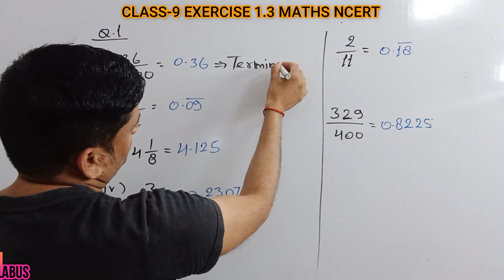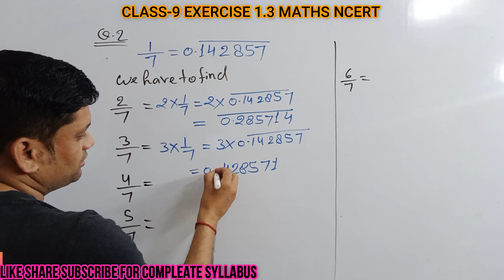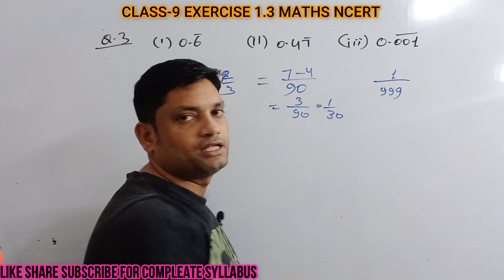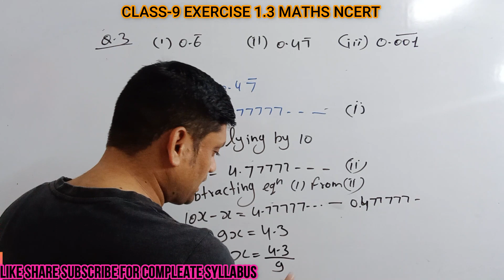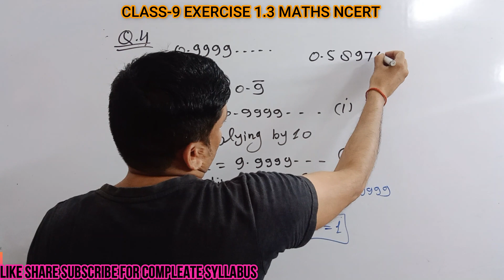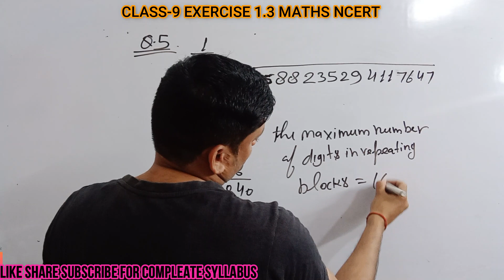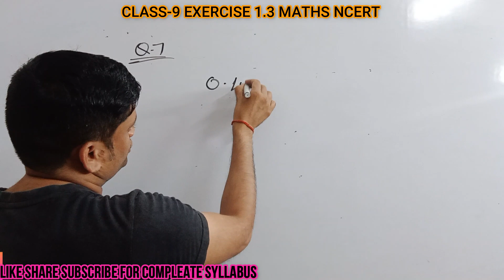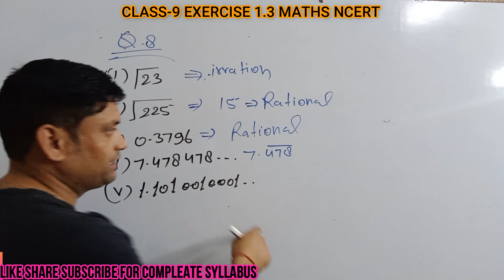CLASS 9 NCERT MATHS EXERCISE 1.3